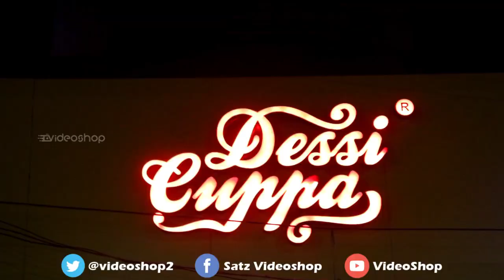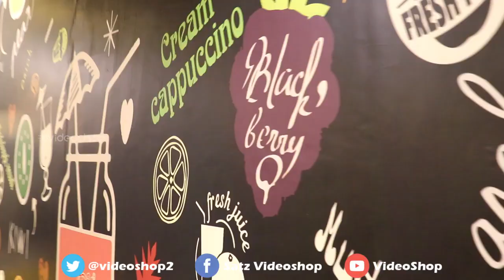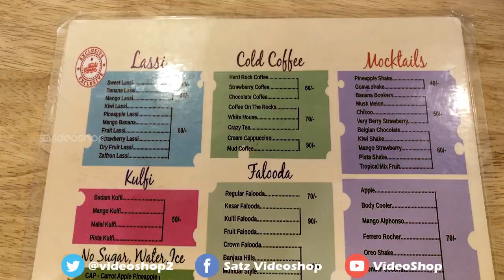Fuljar Soda in Chennai | Dessi Cuppa | Saapattu Piriyan | Video Shop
Hi friends hope you all are doing well, In this video i will review the fuljar soda. This fuljar soda is recently trending on social media and it will become very famous to youngsters and kids. This fuljar soda has 500 years history in north kerala like malabar. This Dessi Cuppa outlets are very familiar in kerala and all over the globe. They have 400 plus outlets around the globe and they got a Metro Food Awards in 2019 from the category of Brand and Excellence. I tried a fuljar soda in this shop that was really good and healthy drink for digestion problem. It was very spicy and mixing the taste of salty soda. You guys are try this place and it was really good and very affordable price. Not only the fuljar soda they serve burger,sandwich pocket pizza,fries,ice creams and fresh juices also.

we will verify the video and do the needful uploading. Its completely Free Promotion

fuljar soda,kerala fuljar soda,fuljar soda in chennai,healthy drink,spicy drink,dessi cuppa,chennai dessi cuppa,chilli drink,kerala chilli drink,kerala soda,saapattupiriyan,videoshop,tamil food vlogs,food reviews,foodie,chennai best food

Address: # 2 / 2, Ground Floor, Mount Poonamalle High Rd, Karambakkam, Gandhi Nagar, Porur, Chennai, Tamil Nadu 600116

Opening Hours : 10 AM to 11 PM

• Track Info:

Title: MOSAIC by Lahar
Genre and Mood: Dance & Electronic · Inspirational